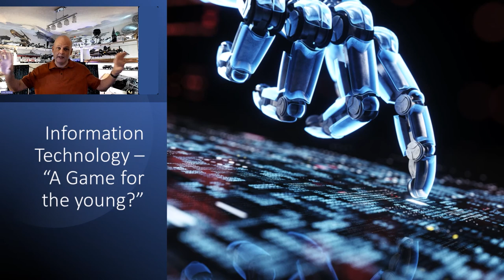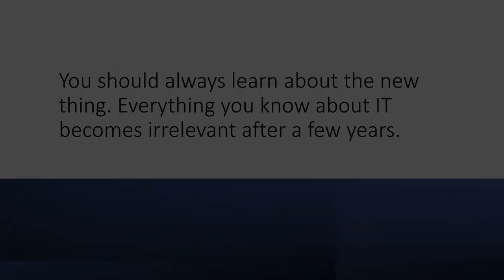Navigating Your Career in IT - Going Beyond how to get started in IT (Part 1)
This video is part 1 of a long form keynote delivered to IT Pros back in June of 2023.

Most industry advice for careers in IT are focused on the first part of your career: How to get hired. How to move up from the support desk to managing the big workloads. How to build a portfolio of valuable career skills that allow you to solve the problems. But what’s rarely discussed is how to manage and tend to your career beyond that first decade – how do you keep your career resilient and continue to have a rewarding and valuable career through middle age and on to retirement? If you’re intending to spend the bulk of your career working in IT, you need to have a strategy to capitalize on your valuable experience as well as how to make the right choices on what new skills to add to your portfolio.

In this 5 part series - we’ll take you through how to take the long term approach to navigating the rest of your life in IT – not just what you should learn in the next few years, but what you should know to be successful for the rest of your days in the profession.

Presenters:
Rick Claus, Principal Cloud Advocate Team Lead at Microsoft.
Orin Thomas, Principal Hybrid Cloud Advocate at Microsoft.

🎥 Video Summary: In this 1st part of "Navigating Your Career in IT," Rick and Orin Thomas debunk the myth that IT is a profession only for the young. They explain that IT professionals can experience peak performance in their mid-40s and that the field's constant evolution necessitates continuous learning and adaptation.
Rick and Orin compare IT to other knowledge-based professions and argue that the relatively young age of IT as a profession contributes to the requirement for constant progress. They encourage viewers to continue developing their skills proactively, rather than reactively addressing common issues, and emphasize that IT careers can span an entire lifetime.